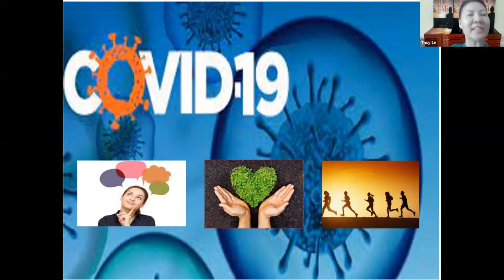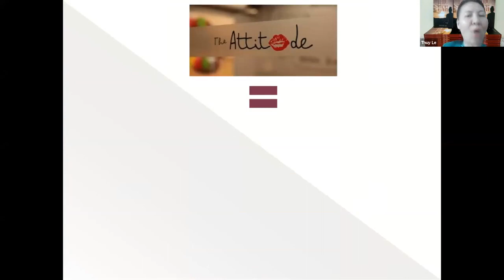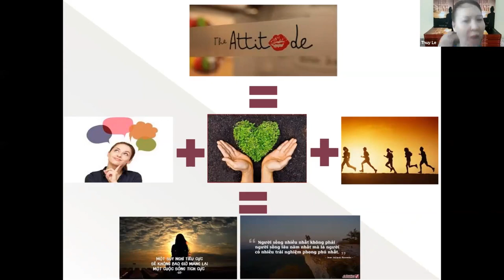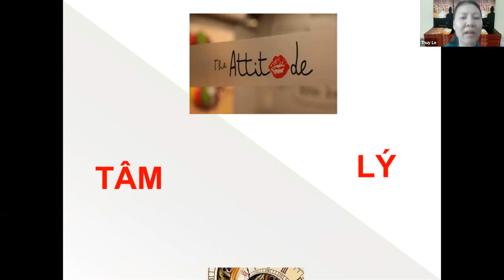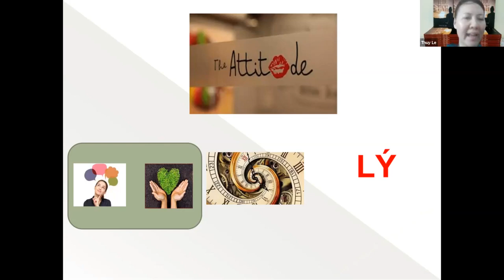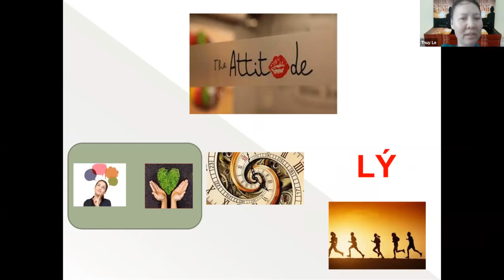Sức Mạnh Của Thái Độ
Các lớp học thấu hiểu và thay đổi thái độ sống giúp sáng tạo và trải nghiệm cuộc đời bạn mong muốn:
1. Cấp độ nền tảng - THẤU HIỂU VÀ YÊU CHÍNH MÌNH - 12 buổi học liên tục online qua Zoom (1.5 giờ/buổi)
 🔥 Những đứa trẻ diệu kỳ (trẻ từ 12 - 17 tuổi), học từ 18h - 19h30, 12 buổi liên tục - KHAI GIẢNG 25/08 - 05/09
🔥 Truy tìm và khai phá kho báu vô tận (người lớn), học từ 20h - 21h30, 12 buổi liên tục

2. Cấp độ kiến tạo - GIÚP CHÍNH MÌNH - 9 buổi học liên tục online qua zoom + 30 ngày thực hành + 1 buổi ôn tập nhóm
🔥 Kiến tạo sống thịnh vượng (từ 12 tuổi trở lên), học từ 20h00 - 21h30, 9 buổi liên tục - KHAI GIẢNG 25/08 - 02/09

3. Cấp độ lan tỏa giá trị - GIÚP MỌI NGƯỜI - 8 buổi học online qua zoom vào cuối tuần + 4 tuần thực hành + 1 buổi coaching nhóm. (2 giờ/buổi)
🔥 Nhà tư vấn tâm lý đầy hiểu biết và yêu thương

4. Chương trình coaching 6 tháng - thinking into results, dành cho cá nhân hoặc nhóm 2 người có thể bắt đầu bất cứ lúc nào theo nhu cầu riêng. Chương trình gồm 12 bài học online với Bob Proctor và Sandy Gallagher và các tài liệu offline của Thủy Lê + 12 buổi coaching giá trị.

- Mua sách thức tỉnh song ngữ trên Amazon